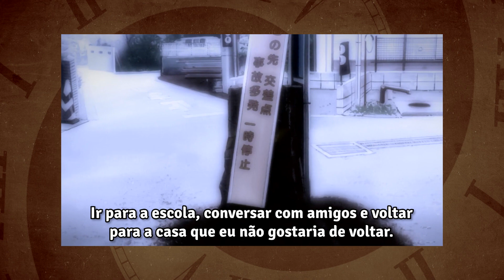O maior HIPÓCRITA dos ANIMES!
Hoje viemos falar sobre a trajetória de um personagem. Um personagem altamente complexo, muito bem escrito, que nos traz mensagens e discussões profundas. Um jovem que tentava se encontrar, e pelos meios caminhos da vida, se perdeu muitas vezes. Se tornando não apenas aquele que mais odiava, como também O MAIOR HIPÓCRITA DOS ANIMES!

• Quer mandar algo pro Guto (vulgo eu)?
CAIXA POSTAL 5559
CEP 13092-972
Campinas-SP